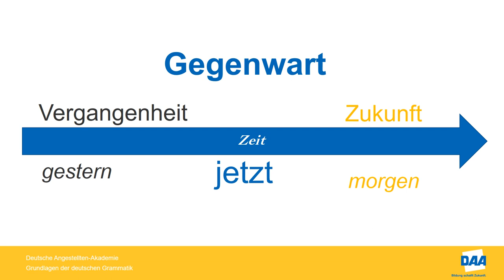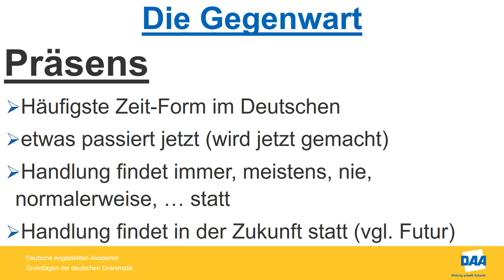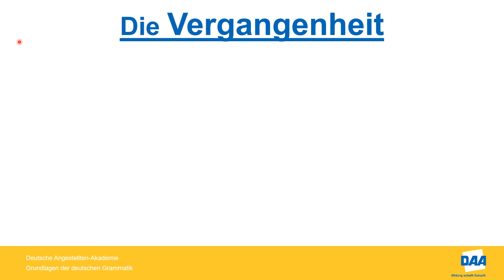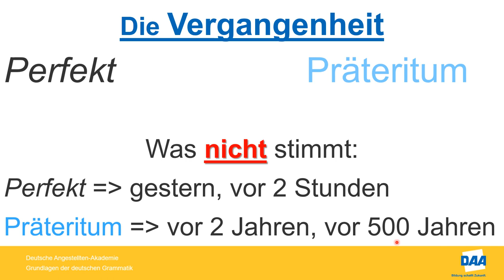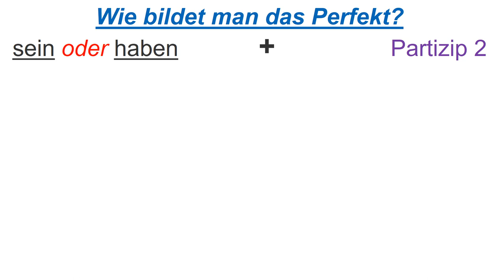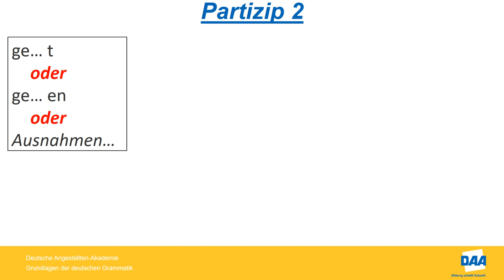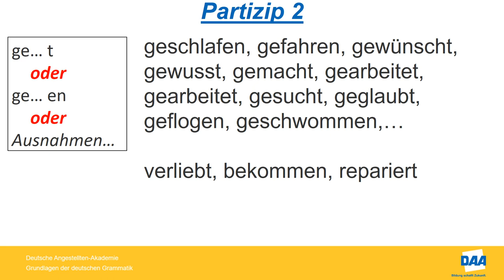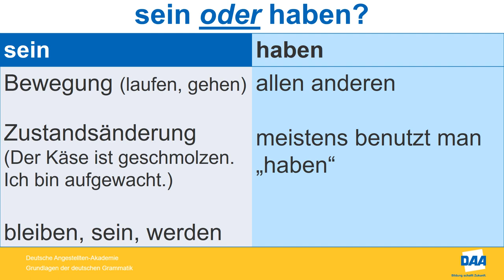Grundlagen der deutschen Grammatik – Teil 2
Wichtige Zeitformen - das Video behandelt kurz die wichtigsten Zeitformen im Deutschen (Präsens, Perfekt und Präteritum).

Sehen Sie sich zuerst das Video an.

Aufgaben herunterladen und mit Hilfe des Handouts bearbeiten.

Zum Schluss können Sie die Aufgaben mit der Lösung vergleichen.